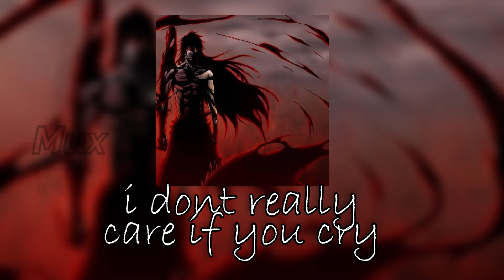SAD EDIT AUDIOS FROM TIKTOK 🎶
This is my big big 1k special! Thank you so much for this support :D

💖 Time-Stamps 💖

0:00 Thank you!
0:03 Boombastic
0:27 You know how we do it
0:43 Fed up
1:25 Love Nwantiti
2:10 Hensonn
2:56 Venom
3:49 I dont really care if you cry
4:12 In the middle of the night
4:53 All the things she said
5:00 Idfc
5:22 Sweater weather

This is a edited audio (called edit audio). it's created for editing purpose and entertainment. this video is created by editing song to it's best form for amv/fmv/video edits.It's transformative in nature, taking existing material and creating a new narrative. Through the use of reverb, special effects, sound effects and editing a brand new content is created.

Editing Softwares:

→ Audio/Video - Filmora

Background - Gimp

→ Visualizer/Spectrum - Avee Music Player / Filmora 9